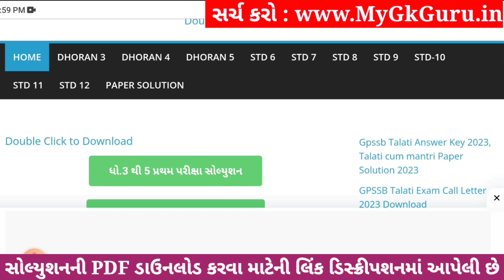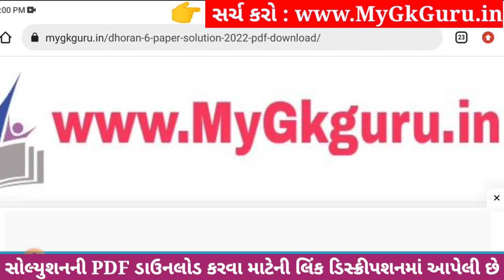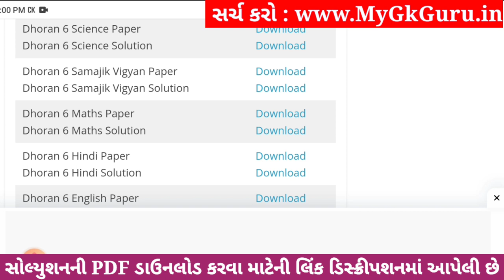💥 Std 6 Samajik Vigyan Paper Solution 2023 80 Marks, Dhoran 6 Samajik Vigyan Paper Solution 2023 SS